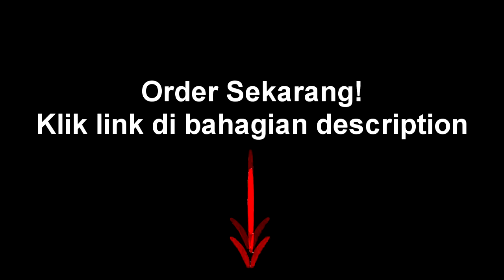Original Smart max tag Touch n Go - Toll (1 year Warranty)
Max Tag - Touch n Go MAXTAG - Toll [Limited Stock]

Save time and skip the long queue at the toll booth now!
NOTE*
 (For Customer who order MaxTag with Touch n Go card, the card will not be same pattern on above picture.)

- Brand New

- 1 x Max Tag Device

- 1 x Bracket holder

- 1 x Battery

-1 x Warranty Card